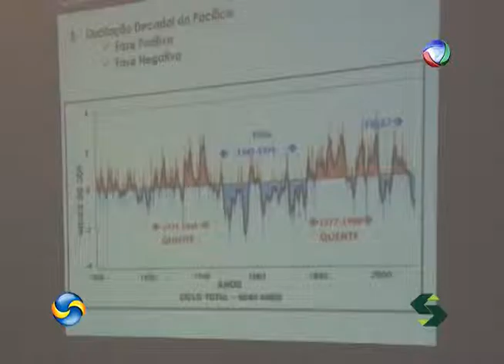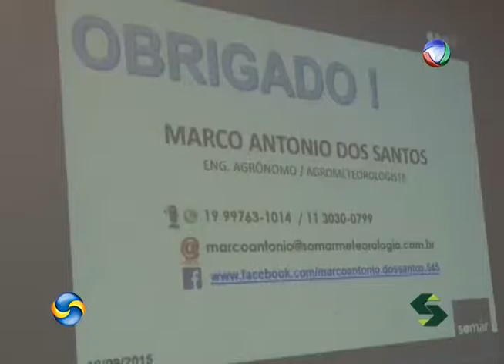Palestra Clima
FOI REALIZADO UM ENCONTRO COM PRODUTORES RURAIS DE RIO VERDE ONDE FOI ABORDADA A PREVISÃO CLIMÁTICA PARA OS PRÓXIMOS MESES.